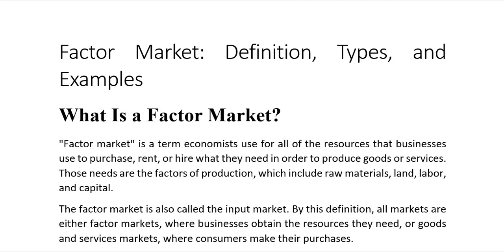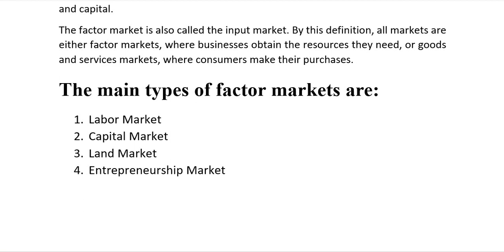Factor Market: Definition, Types, and Examples